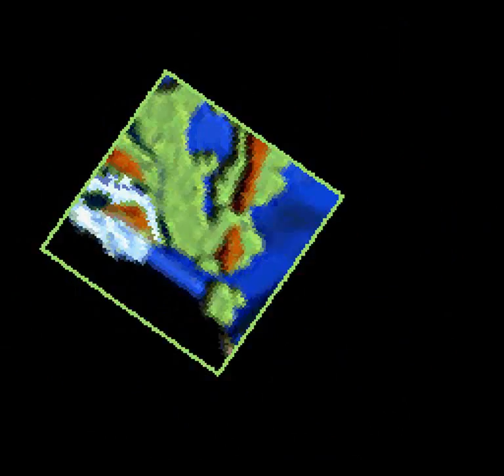Romancing SaGa 3 (SNES) - Romancing Touhou Part 17